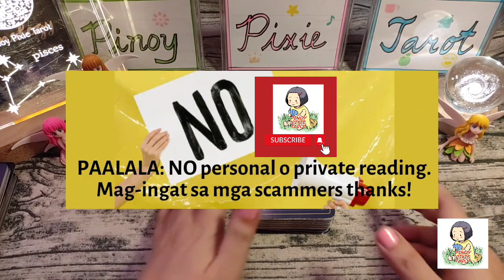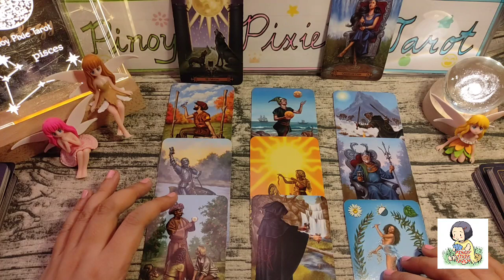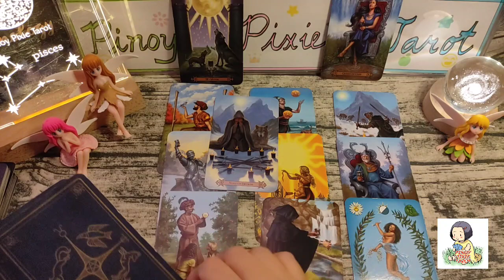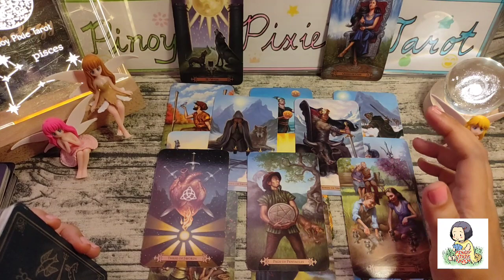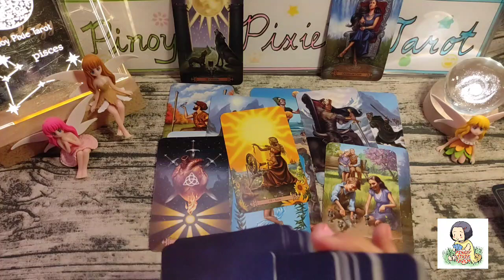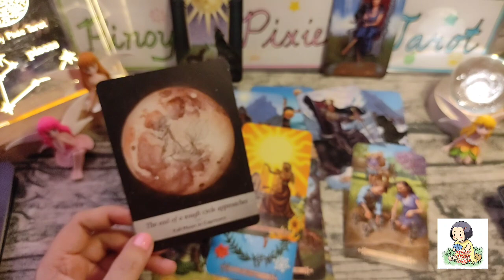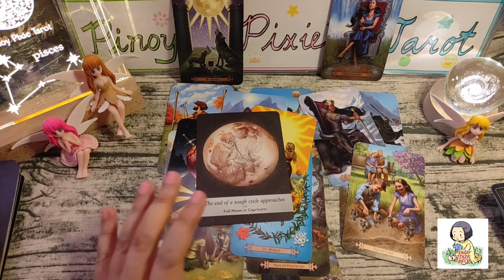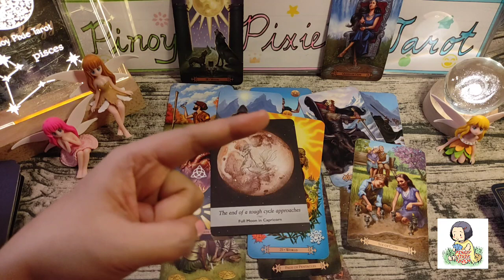Pisces - MAY BLESSINGS SA WORK MO🙏 - Full Moon January 2024 - Tagalog Tarot Reading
In this video, aalamin natin ang strongest energies para sa mga Pisces para ngayong full moon season December to January 2024. Ang mga readings ay maaaring magresonate sa inyong sun, moon, rising and venus signs.

pinoy horoscope
tagalog horoscope
kapalaran 2024
horoscope 2024
pisces 2024